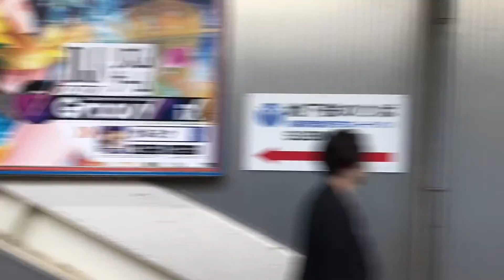東海道線vs湘南新宿ライン 戸塚～大船 E231系同士のバトルなるか？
東海道線E231系普通の車窓から、戸塚駅をほぼ同時発車した湘南新宿ラインE231系普通逗子行との並走を大船駅到着まで撮影！するつもりだった映像。

最後までご覧いただければ幸いです。